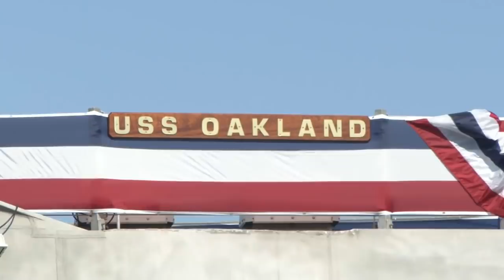USS Oakland (LCS 24) Joins the Fleet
OAKLAND, Calif. - The Navy commissioned the Independence-variant littoral combat ship USS Oakland (LCS 24) during a ceremony, April 17.